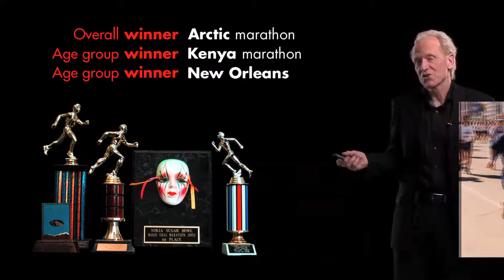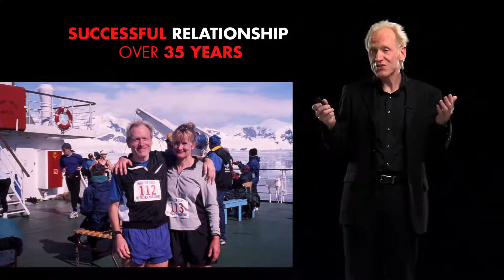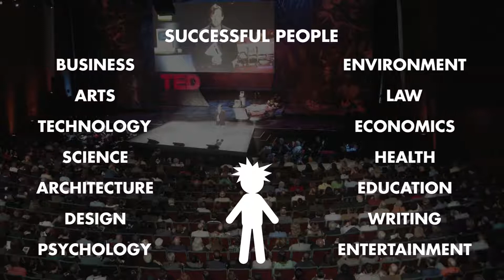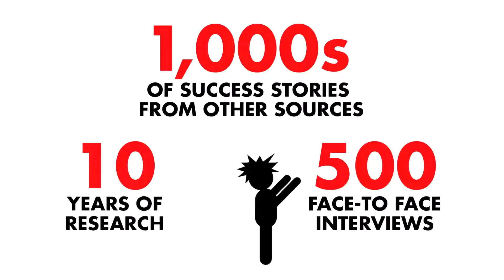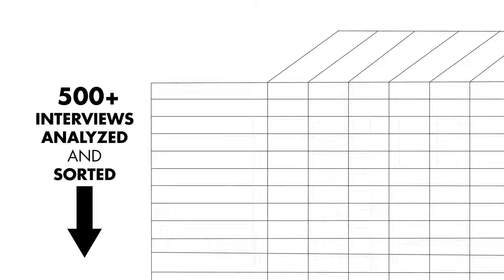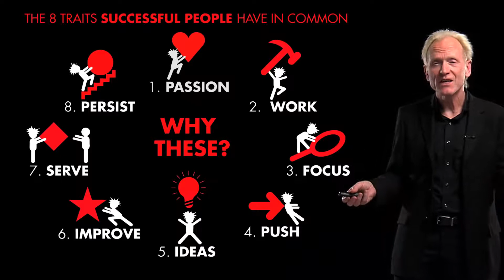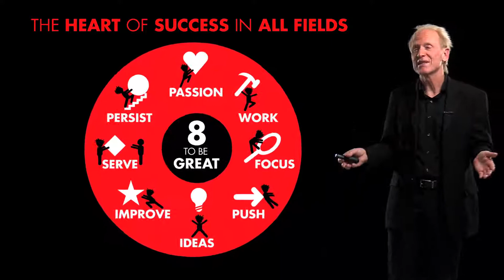8 traits of successful people Richard St John